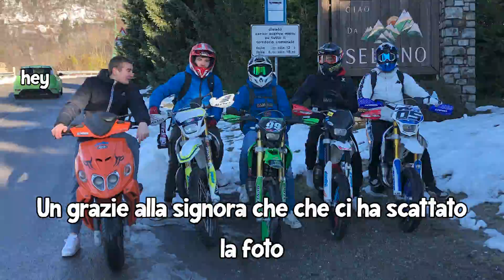[0°gradi🥶] Selvino con 50cc *IGNORANTE*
In primis volevo ringraziarvi per i traguardi che sta raggiungendo il canale❤️
A breve ci sarà una sorpresa🎁
Spero questo video ti abbia strappato un sorriso come sempre🤙🏼
Fammi sapere cosa ne pensi con un commento🙃

Moto:
Suzuki Valenti SM 50 2017 (originale)
Gass Rapido
Paramani Acerbis
Adattatori Manubrio 28 su 22
Porta Targa Pieghevole
Faro Posteriore
Faro Eye of Angel
Frecce Led
Copri-raggi Blu

La Mia Attrezzatura:
Go Pro Hero 6 Black
Accessori Go pro
Paraschiena Dainese